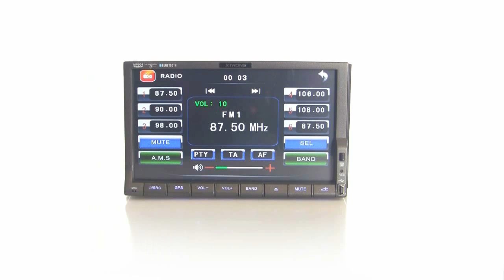Xtrons TD714 (1) - 7" Digital Screen. Blue Tooth. iPod. Steering wheel Control. DVD Player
7" High Definition Digital Screen. Blue Tooth. iPod. Steering wheel Control. DVD Player

2011 New Model

Let Your Car Trip Full Of Entertainment！

Touch Screen

Digital Screen

Customized Opening Screen
9 pieces of built-in car logos are selectable as the opening screen, which match your original car perfectly.
You can also customize your any own picture as the opening screen.

LED buttons
2 selectable colors of buttons' LED light (Blue/Orange).
Match different dashboards.

Motorized Panel
Full motorized front panel with position memory.
Screen angle can be adjusted by remote control.
Fashionable Silver Gray

Bluetooth:
Support Bluetooth Wireless Connection
Phone Call
Music

Steering Wheel Control:
Support Steering Wheel Control Function
You can change the music and volume more convenient via your steering wheel, which make your driving safer.

iPod
Support iPod Audio Input
Use the 7" touch screen to control your iPod, select and play your favorite music.

Support Reversing Camera Input

Support AV Output To 2 Monitors At The Same Time

Built-in Multi-region DVD drive
Bring all your favorite DVD movies to the car and enjoy them by the Multi-region DVD drive.

Compatible Format 兼容模式
Video: DVD DVD-R DVD-RW VCD SVCD DIVX MPEG4
Audio: CD CD-R CD-RW MP3 WMA
Picture: JPEG

Support Language
English/Chinese/German/Spanish/French/Portuguese/Italian

Built-in USB Port/SD Card Slot
USB Port: support USB drive and MP3 player with the maximum capacity of 32GB
(It can't support portable hard drive.)
SD Card Slot: support SD & SDHC card with the maximum capacity of 32GB

Radio
Built-in RDS FM/AM Radio Tuner

Customization
With 30 preset stations
You can hold the station buttons to memorize your favorite stations.

Reception range
FM: 65.00— 108.00

RDS function
With RDS function, you can reap the benefits of alternative frequency tracking, traffic announcement and selectable program type.

Built-in Analog TV Tuner
TV system: PAL_M/PAL_N/NTSC_MN/PAL_I/SECAM_DK/]

Want to watch digital TV? Please purchase our Digital TV Receiver Box to connect with this unit.

Input/Output image
Play all your favorite media and connect your life!

Input&Output:
- Reverse Video Input
- IPOD Input
- TV Antenna Input
- Sub woofer output
- Video Output / Input
- Audio FR/FL/RR/RL output and Audio R/L Input

Size
Height: 100mm
Width: 178mm
Depth: 169mm

Accessories
User Manual
Remote Control
Fitting Kits
USB Cable
iPod Interface Adapter
ISO Wiring Harness
Surrounding

Specification

General
Power Supply 12 ~ 14V DC
Load 4 Ω
Max. Power output 45W x 4
Tone Control +/-8db (Bass:100Hz, Treble:10KHz)
Weight About 3.0 Kg
Video System NTSC
Aspect Ratio 16:9 / 4:3
Video Output 1.0Vp-p.75ohms
Horizontal Resolution 500
Audio
Max. Output 600 Ω (2.0Vrms)
Frequency Scope 20Hz-20KHz
S/N Ratio 85db
Resolution 80db
AM Tuning
Tuning Range 522-1620(Europe/China/Russia), 530-1710 (USA)
MF Frequency 450KHz
Practical Sensitivity (-20db) 25db
FM Tuning
Frequency Scope 87.5-108(Europe/China),65-74;87.5-108 (Russia); 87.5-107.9 (USA)
MF Frequency 10.7MHz
Effective Sensitivity (-20db) 15db
S/N Ratio 60db
Stereo Channels Crosstalk 30db(1KHz)